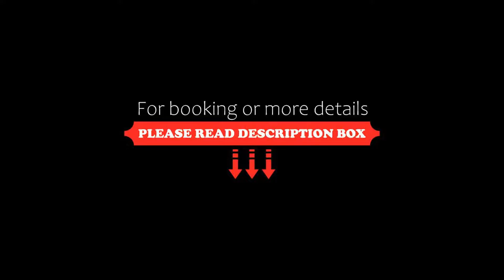Biolandhaus Arche, Eberstein, Austria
About Property:
Located at 930 m above sea level on the Saualpe mountain in Eastern Carinthia, this environmentally friendly hotel offers beautiful views and a quiet location amidst forests and meadows.
Biolandhaus Arche features solid wood furniture with natural fabrics and health beds, a sauna, and a terrace with mountain views. LAN access is free of charge in the entire hotel.
The restaurant serves whole foods and vegetarian dishes.
Biolandhaus Arche offers a children’s progr...
Property Type: Hotel
Address: Vollwertweg 1a, 9372 Eberstein, Austria
Searching For
1. Biolandhaus Arche - Eberstein - Austria
2. Biolandhaus Arche - Eberstein - Austria Address
3. Biolandhaus Arche - Eberstein - Austria Rooms
4. Biolandhaus Arche - Eberstein - Austria Amenities
5. Biolandhaus Arche - Eberstein - Austria Offers and Deals
Audio Credit:
Track Title: Subway Dreams
Artist: Dan Henig